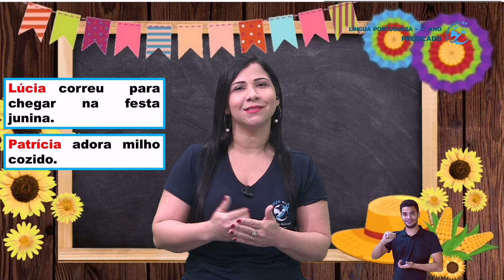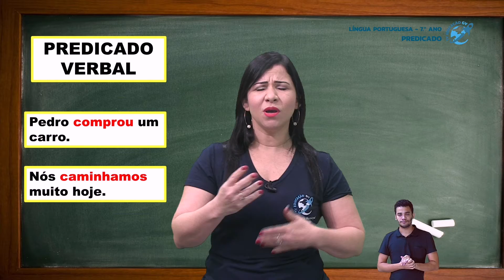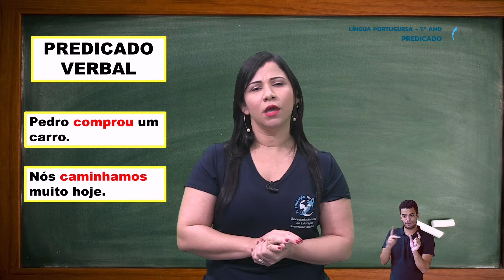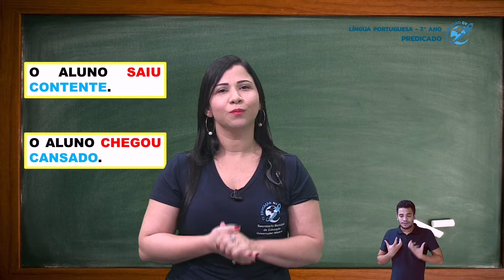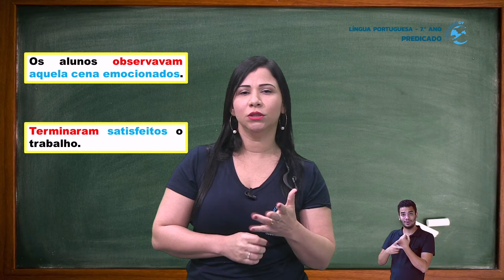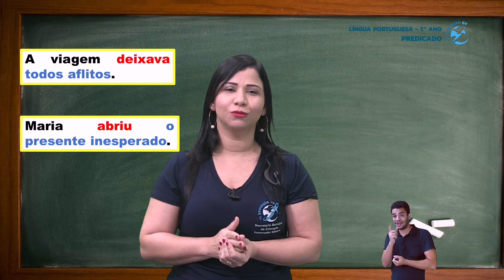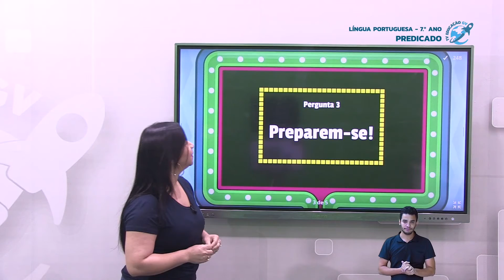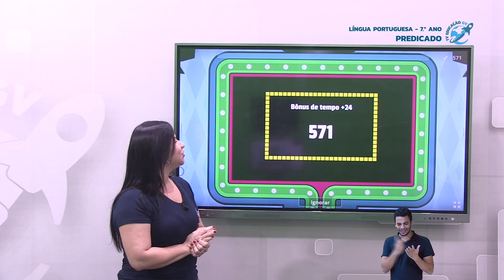Predicado - 7º Ano - 09/08/2021